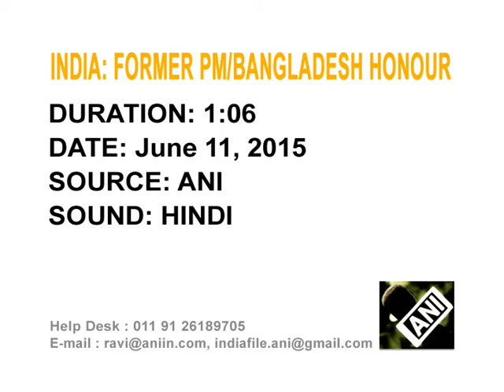11 June, 2015 - Modi presents Bangladesh War honour to former Indian PM Vajpayee's family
11 June, 2015 (ANI): Indian Prime Minister Narendra Modi hands over the Bangladeshi Award of Liberation War Honour to former prime minister Atal Bihari Vajpayee's family in New Delhi.